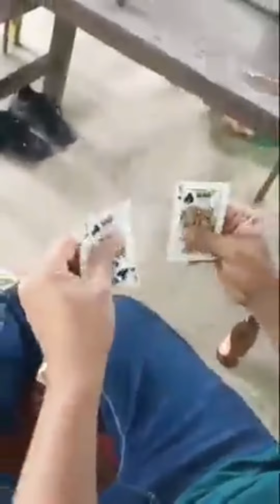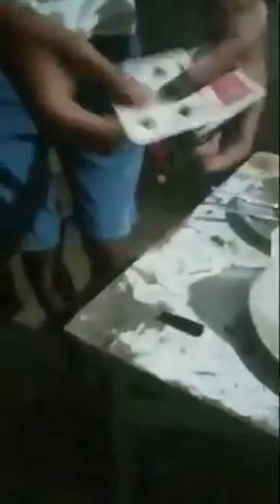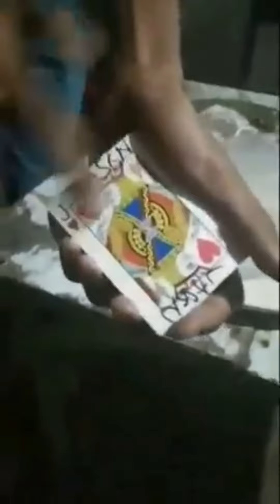PAPA MAGIC KA NGA!